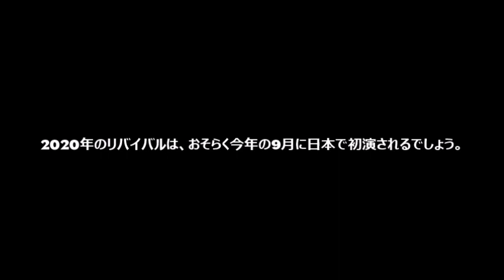A Message to Japanese Animaniacs fans (UPDATE) #12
The 2020 revival should premiere in Japan this September, just in time for the franchise's 30th anniversary in the United States.
2020年のリバイバルは、米国でのフランチャイズの30周年にちょうど間に合うように、今年9月に日本で初演されるはずです。

It should include a proposed Japanese dub of the revival, with Ikue Ōtani reprising her voice role as Dot Warner.
大谷育江がドット・ワーナーとしての彼女の声の役割を再演することで、リバイバルの提案された日本のダブを含めるべきです。

Why? Because it had an anime scene in the 4th episode.
なんで？第4話でアニメシーンがあったから

The original show aired on Cartoon Network from the late 1990s through the early 2010s, although 13 out of 99 episodes were dubbed.
元の番組は1990年代後半から2010年代前半にかけてカートゥーン ネットワークで放映されましたが、99話のうち13話が吹き替えでした。

Animaniacs is owned by Warner Bros. Entertainment.
アニマニアックスはワーナーブラザースエンターテインメントが所有しています。